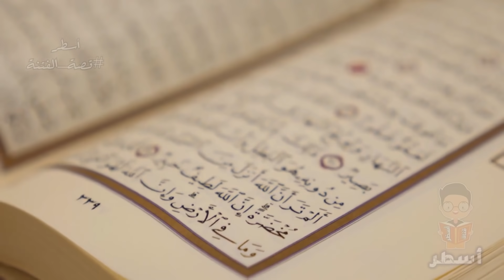موقف الصحابة وعلي ومعاوية من مقتل عثمان بن عفان ( قميص عثمان )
إليك أقوال الصحابة في البراءة من دم عثمان :
أولاً : ثناء أهل البيت على عثمان رضي الله عنه وبراءتهم من دمه :
1ـ موقف السَّيدة عائشة أمِّ المؤمنين رضي الله عنها :
أ ـ عن فاطمة بنت عبد الرَّحمن اليشكريَّة عن أمِّها ؛ أنَّها سألت عائشة ، وأرسلها عمُّها، فقالت : إنَّ أحد بنيك يقرئك السَّلام ، ويسألك عن عثمان بن عفَّان ، فإنَّ النَّاس قد أكثروا فيه ! قالت : لعن الله من لعنه ، فوالله لقد كان قاعداً عند نبيِّ الله (ص) وإنَّ رسوله (ص) مسندٌ ظهره إليَّ ، وأنَّ جبريل عليه السَّلام ليوحي إليه القران ، وإنَّه ليقول : اكتب عثمان ، فما كان الله لينزل تلك المنزلة إلا كريماً على الله ، ورسوله.
ب ـ وعن مسروق عن عائشة ، قالت حين قتل عثمان : تركتموه كالثَّوب النَّقيِّ من الدَّنس ، ثمَّ قرَّبتموه تذبحونه ، كما يذبح الكبش ! فقال لها مسروقٌ : هذا عملك، أنت كتبت إلى النَّاس تأمرينهم بالخروج إليه ! قالت عائشة : لا والّذي امن به المؤمنون ، وكفر به الكافرون ما كتبت إليهم بسوداء في بيضاء حتَّى جلست مجلسي هذا! وقد مرَّ معنا كذب السَّبئيِّين ، وأنَّهم كتبوا رسائل لأهل الأمصار ، ونسبوها كذباً وزوراً للسَّيدة عائشة رضي الله عنها .
ج ـ ولما سمعت بموت عثمان في طريق عودتها من مكَّة إلى المدينة رجعت إلى مكَّة ودخلت المسجد الحرام، وقصدت الحجر، فتستَّرت فيه، واجتمع النَّاس إليها، فقالت: أيُّها النَّاس ! إن الغوغاء من أهل الأمصار ، وأهل المياه ، وعبيد أهل المدينة اجتمعوا أن عاب الغوغاء على هذا المقتول بالأمس الإرب، واستعمال من حدثت سنُّه ، وقد استعمل أسنانهم قبله ، ومواضع من الحمى حماها لهم ، وهي أمورٌ قد سُبق بها ، لا يصلح غيرها ، فتابعهم ، ونزع لهم عنها استصلاحاً لهم ، فما لم يجدوا حجَّةً ، ولا غدراً خلجوا، وبادروا بالعدوان ، ونبا فعلهم عن قولهم ، فسفكوا الدَّم الحرام ، واستحلُّوا البلد الحرام ، وأخذوا المال الحرام ، واستحلُّوا الشَّهر الحرام . والله لإصبع عثمان خيرٌ من طباق الأرض أمثالهم ، فنجاةً من اجتماعكم عليهم حتَّى يُنكِّل بهم غيرهم ، ويشرَّد مَنْ بعدهم ، ووالله لو أنَّ الّذي اعتدوا به عليه كان ذنباً ، لخلُص منه كما يخلص الذَّهب من خبثه ، أو الثَّوب من درنه ؛ إذ ماصُّوه كما يماصُّ الثَّوب بالماء.
وعلى العكس من الصُّورة الطَّيبة الّتي نفهمها من الرِّوايات السَّابقة الموثوقة للعلاقة بين أمِّ المؤمنين عائشة ، وعثمان ، فإنَّه تبقى عند الطَّبريِّ وغيره رواياتٌ أخرى صوَّرت العلاقة بين عائشة، وعثمان على صورةٍ متناقضةٍ تماماً لما انتهينا إليه، وشوَّهت الدَّور الرَّائع النَّاصع ، الواعي ، الّذي قامت به رضي الله عنها ، دفاعاً عن حرمات الله عزَّ وجل ، ودفعاً عن عثمان رضي الله عنه، وفهماً لألاعيب السَّبئيَّة.
إنَّ الرِّوايات الّتي جاءت في العقد الفريد ، وفي الأغاني ، وتاريخ اليعقوبي ، وتاريخ المسعودي ، وأنساب الأشراف ، وما انتهت إليه من استدلالات في شأن الدَّور السِّياسيِّ للسَّيدة عائشة رضي الله عنها في حياة عثمان بن عفَّان رضي الله عنه ، إنَّ جميع ما تؤدِّي إليه من استدلالات تدين الموقف السِّياسيِّ للسَّيدة عائشة رضي الله عنها، لا يعتدُّ بها لمخالفتها للرِّوايات الصَّحيحة ، وقيامها على رواياتٍ واهيةٍ، فأغلبها رواياتٌ غير مسندةٍ ، والمسند مجروحُ الإسناد ، لا يحتجُّ بروايته، هذا إلى فساد متونها إذا ما قورنت بالرِّوايات الأخرى الأكثر صحَّة ، وقرباً بالحقيقة.
وقد قامت السَّيدة أسماء محمَّد أحمد زيادة بدراسة الأسانيد، والمتون للرِّوايات الّتي تحدَّثت عن الدَّور السِّياسيِّ للسيِّدة عائشة في أحداث الفتنة ، ونقدت الرِّوايات القائلة بالخلاف السِّياسيِّ بين عائشة، وعثمان عند الطَّبريِّ، وغيره، وبيَّنت زيفها ، وكذبها ، ثمَّ قالت : وكان الأحرى بنا أن نُعرض عن ذكرها جميعاً ـ كما ذكرت انفاً ـ لعدم وصولها إلينا عن طريقٍ معتمدٍ ، بل الطُّرق الّتي وصلت منها رُمي أصحابها بالتَّشيُّع ، والكذب ، والرَّفض ، لكننا عرضنا لها ؛ لشيوعها في أغلب الدِّراسات الحديثة ، وللتَّدليل على سقوطها ، فهي رواياتٌ ـ كما اتَّضح لنا ـ حاولت خلق تاريخ لا وجود له أصلاً من الخلاف ، والتنكُّر بين عثمان ، وعائشة ، وبين عثمان والصَّحابة جميعاً،

فيديوهات مميزة

أسطُر